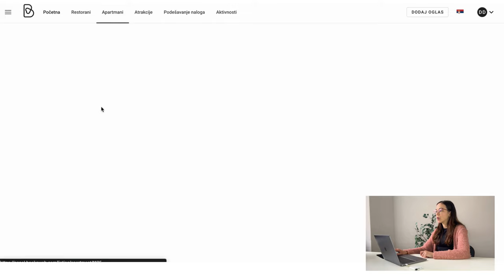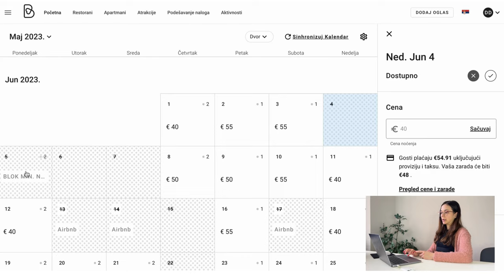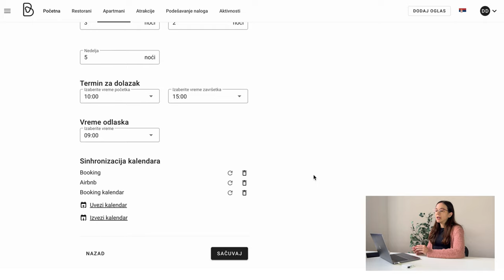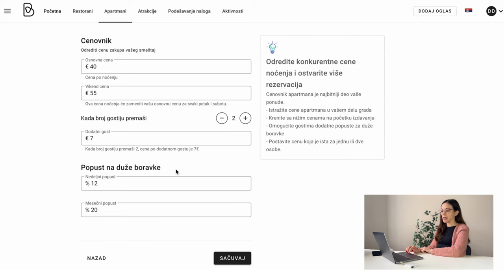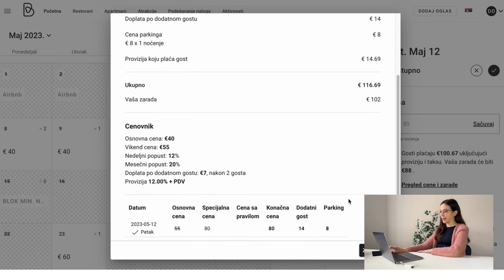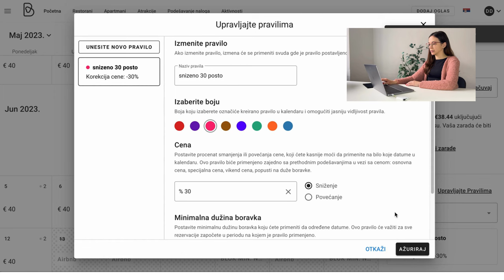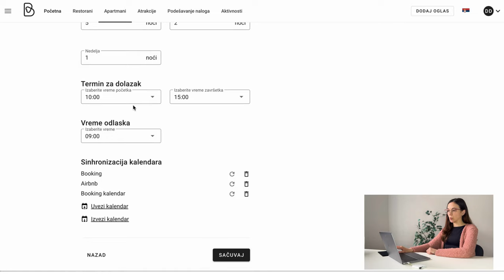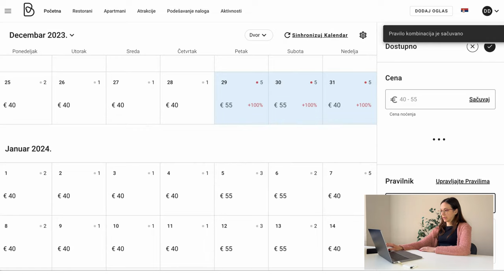Kompletno uputstva za vodjenje kalendara | Podešavanje kalendara | Bookaweb.rs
U ovom videu ćete pronaći sledeća uputstva:
0:00 - Uvod
0:14 - Ručno unošenje zauzeća
02:06 - Blokirani datumi
03:05 - Sinhronizacija kalendara sa Airbnb - om
05:00 - Sinhronizacija kalendara sa Booking - om
07:40 - Podešavanje cena
13:04 - Specijalna pravila, sniženje i povećanje cena
16:30 - Specijalna pravila, minimalna dužina boravka
20:00 - Kombinovanje specijalnih pravila

►  Naš sajt:
- Bookaweb.rs